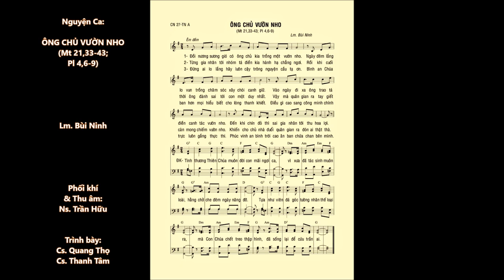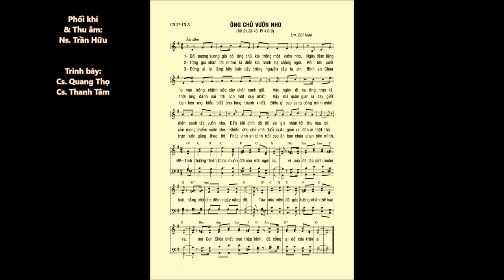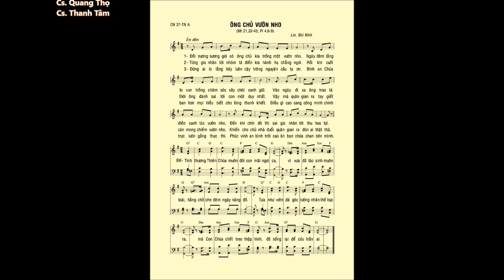CN 27 Thường Niên A – ÔNG CHỦ VƯỜN NHO (Mt 21,33-43) – Cs. Quang Thọ & Thanh Tâm